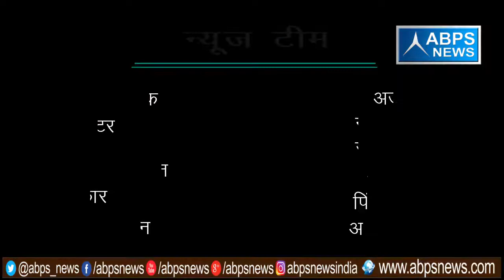गांव - पैगा भीकनपुर , ब्लॉक -बिसौली, जिला - बदायूँ